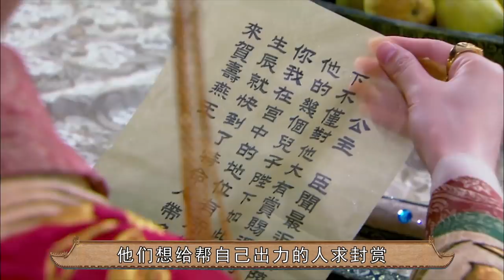史上最年轻的皇后：6岁皇后，15岁太皇太后，去世仍是女儿身，上官皇后的一生有点惨｜大汉情缘之云中歌｜毛晓彤【后宫冷婶儿】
我们制作的所有视频都是以电影或纪录片形式呈现的作品，绝对不包含成人内容！《後宮甄嬛傳》官方正版全集線上看請到GTV八大劇樂部 这个女人有点厉害！
6岁做皇后，15岁做皇太后。简直就是开挂人生。
在别人穿开裆裤的年纪，她却踏入了皇宫，被迫做上了皇后之位，这样不寻常的一生，注定了她比较悲惨。
经典清宫戏大揭秘系列~
皇帝的后宫比你想象的更精彩~